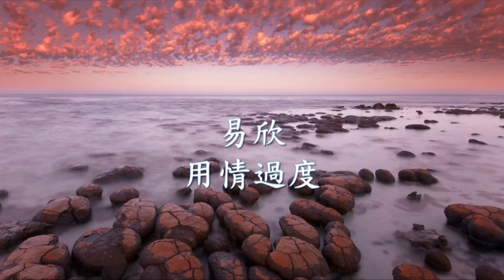易欣 - 用情過度.mp4